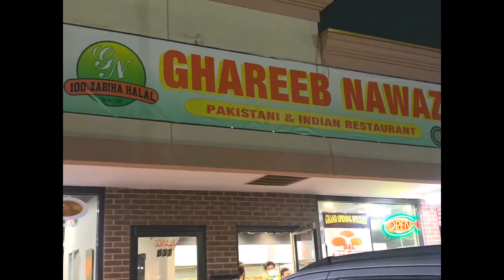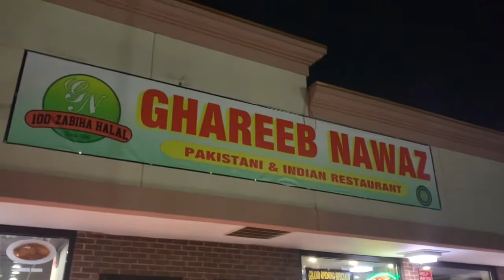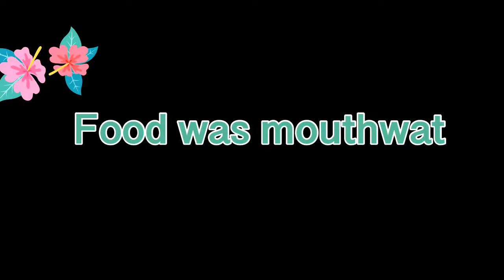top zabiha halal restaurants in chicago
In this video we are giving reviews for the less prices and affordable restaurant in chicago#foodie#chicagozabihahalalrestaurents